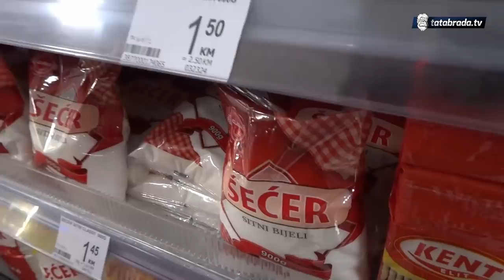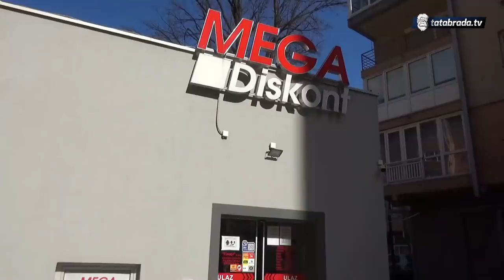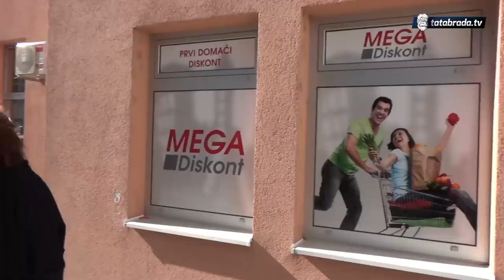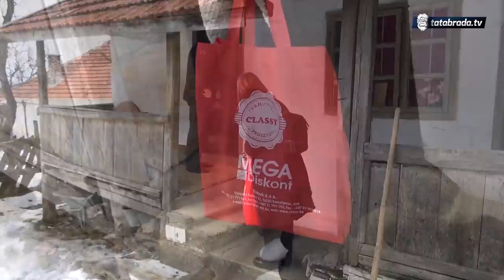Iako živi sama, ni na šta se ne žali!